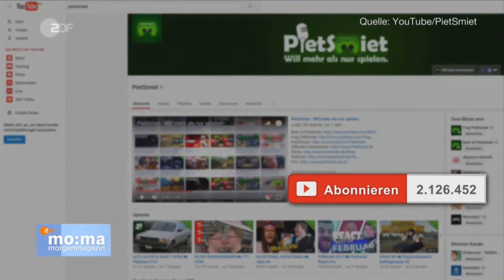PietSmiet (Piet) beim ZDF Morgenmagazin - Beitrag über Games Week 2017 in Berlin - vom 26.04.2017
Piet war heute morgen (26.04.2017) beim ZDF Morgenmagazin zu Gast und sprach mit Dunja Hayali über PietSmiet und die GamesWeekBerlin.